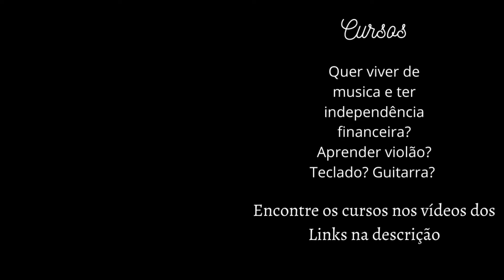[As mais tocadas 2021] Hannon - uma das melhores musicas eletronicas do Jeremy Black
Aqui no canal Fernand´s music vc encontrará musicas sem direitos autorais para vc usar em seus videos, musicas eletronicas como esta a Hannon do Jeremy Black que é uma das mais tocadas no mundo atualmente... Gostou? deixe um like para ajudar firmeza?

(Observação) Existem vários links de videos abaixo pois minha intenção é fazer cada vídeo ter links de vendas diferentes começando pelo vídeo: [Music] - Comical - Ahjay Stelino até o vídeo Musica - Vibrações da Tech House se vc viu os mesmos links em todos os vídeos é porque ainda não contatei empresas suficientes... Estou tentando trazer não só links de musica, estou tentando trazer links de coisas que possam te ajudar como links para vc obter uma renda extra pois a situação esta difícil para todos, um exemplo sou eu mesmo que estou tentando ser youtuber pq a pandemia não esta fácil pra ninguém. Obrigado por apoiar o canal!! significa muito para mim que sou depressivo e sempre fui pessimista com relação a minha vida. com esse canal estou descobrindo que sou capaz! obrigado mesmo de coração!

Vc quer viver de musica? Aprender violão? Teclado? Guitarra? nos links abaixo vc encontra vários cursos maravilhosos e até uns extras para vc se profissionalizar! Se possível assista o vídeo todo antes de ver a descrição desses vídeos para me dar uma força e seja feliz com esses excelentes cursos!!

Autor da foto: Foto de Dmitry Demidov no Pexels